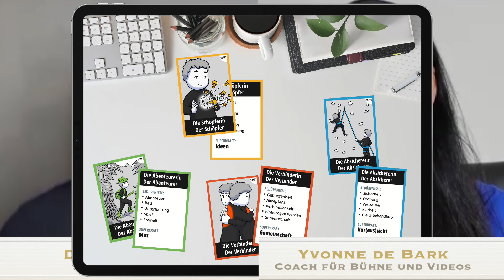Ohne DAS zerstörst du deinen Auftritt - innere Klarheit löst Bühnenängste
Souveräne Körpersprache bedeutet entspannte Mimik, kontrollierte Gestik, fester Augenkontakt, gerade Körperhaltung und dosiertes Lächeln. Aber ohne innere Klarheit nützt die ganze Körpersprache nichts.

💡 Du bist Führungskraft und darfst wichtige Präsentationen halten?

💡Du bist Coach oder Trainer und willst vor der Kamera richtig gut wirken?

💡Du willst deinen Social Media Content aufwerten mit authentischen Videos?

💡Du bist Speaker und willst auf der Bühne performen?

💡Du musst schwierige Veränderungen kommunizieren, bei denen Fingerspitzengefühl gefragt ist?
Du wirst nicht nur wertvolles Wissen aus diesem Video ziehen, sondern auch eine neue Motivation und Zuversicht, um deine Ziele zu erreichen.

Und hier zur 0 € Perfromer Community - "Die besten Körpersprache-Tipps für dein Auftreten bei Präsentationen und in Videos"